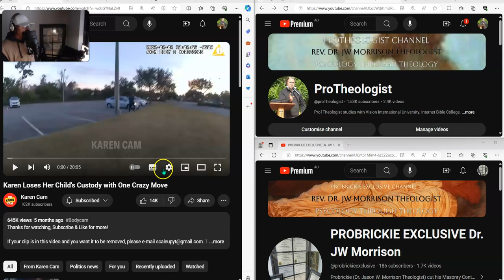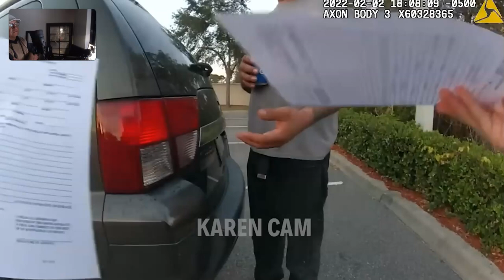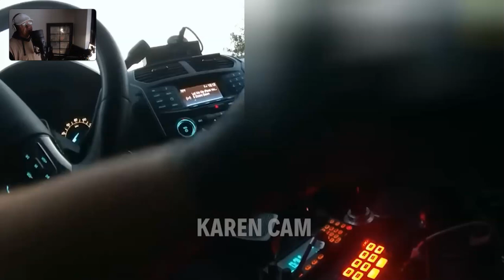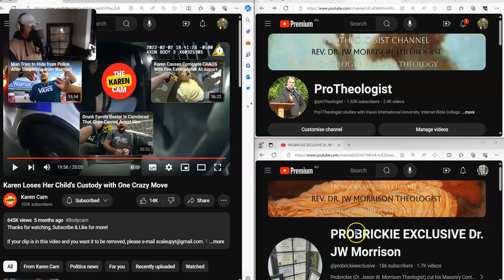Minister for Men's Behaviour Change Series #9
CONTACT DR. JW MORRISON link;
For access to my 120 Lesson Self Study Christian Foundation Course send an email to or you can watch the course through the PROTHEOLOGIST channel.